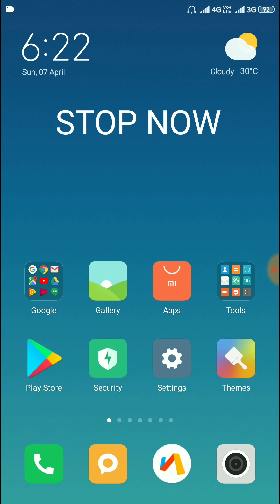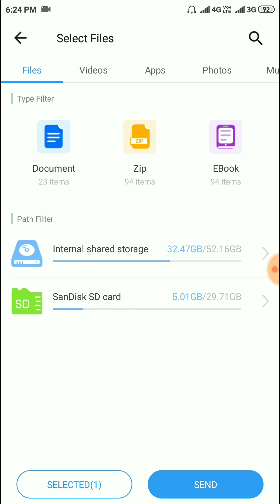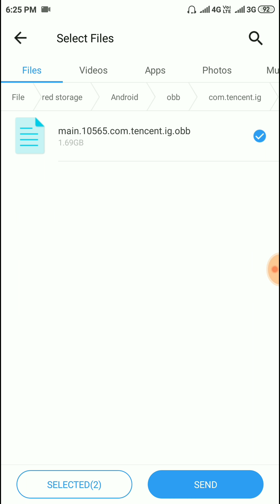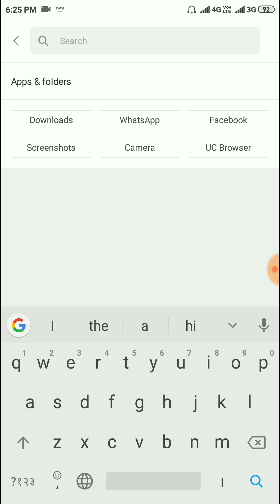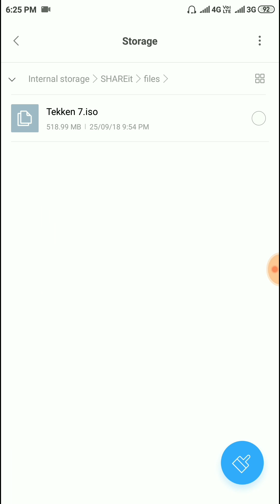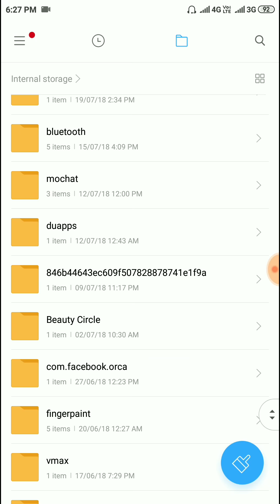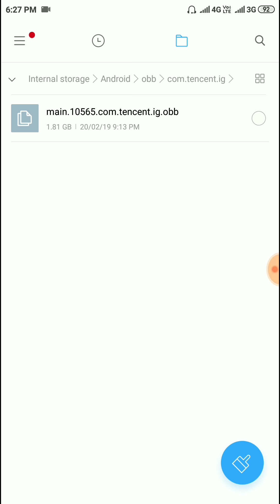Send Pubg Mobile By Shareit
welcome to AndroTricker
hello dosto is video ki madad se mene apko bataya hai bina downloading kaise app Apne mobile me pubg play kar sakte ho or kaise send kar sakte ho ek mobile se dusre mobile me.

mujhe lagta hai ki ye video apko kaafi pasand ayegi to is video ko like and share karna na bhule or agar aap mere channel par new ho to Subscribe jarur kare..
Send pubg by share it
Play pubg without downloading